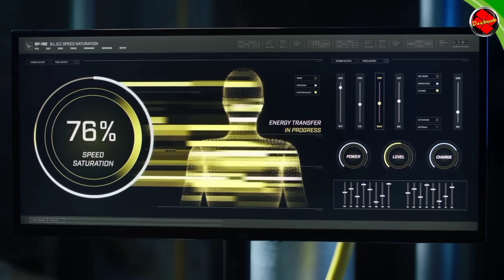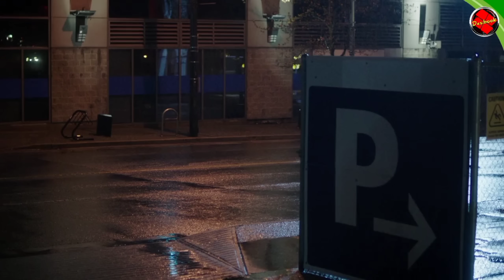Flash S8E22| The return of Thawn | The Flash Season 8 part 22 Explain In hindi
Hi Friends

Name of the Episode  :-  The death of the negative

COPYRIGHT CREDIT

Directed by    :    Kellie Cyrus

Genres :-              Action
                                 Adventure
                                 Fantasy
                                 Drama

 1.INSTAGRAM

2.FACEBOOK PAGE

3.IGTV

Note :-